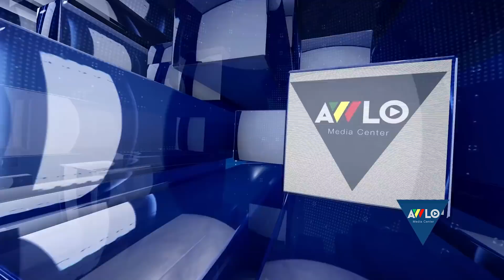አዉሎ ዜና የካቲት 26 /2012 ዓ.ም